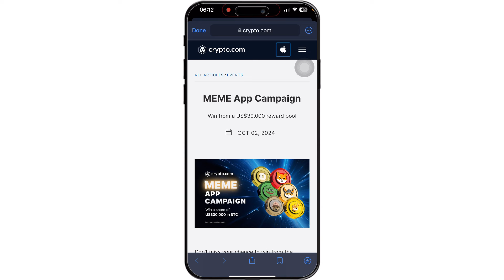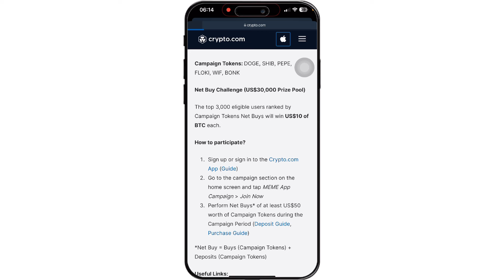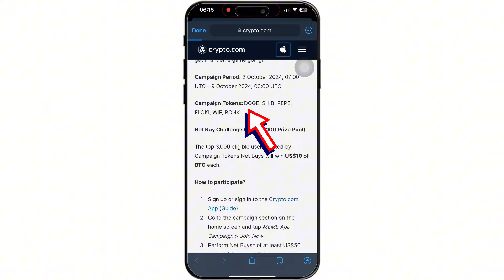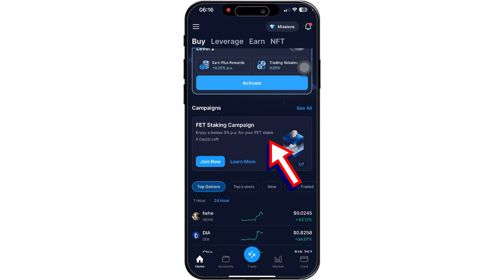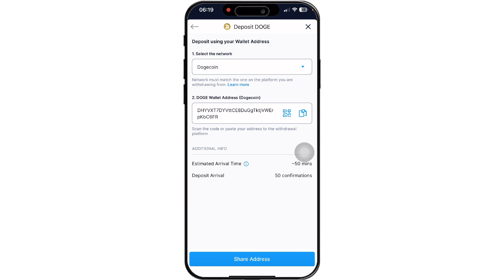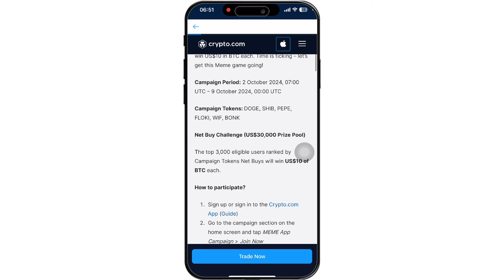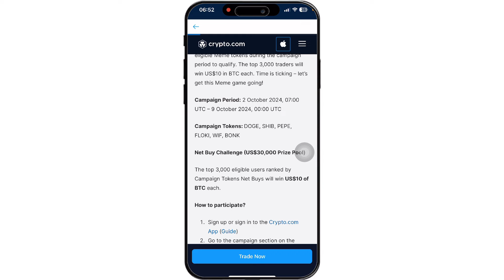online job sinhala - online job at home sinhala - E money sinhala - online salli hoyana karama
online jobs e money sinhala online jobs at home part time job e money 2024

(Most importantly: Please note that the words and phrases below are not content in the video and are used to search the video more.)

online money
earn money online
emoney sinhala
earn money online sinhala 2023
e money sri lanka sinhala make money online
e money sinhala new e money sinhala 2023
e money earning
money exchange e money business
e money sites
e money
e money sri lanka e money courses in sri lanka
e money add click e money sites sri lanka
emoney jobs in sri lanka
e money sri lanka
online jobs sri lanka
binance trading
forex
new trading platform
online money making tips
e money tips
how to create you tube channel
crypto currency
binary
earn money online 2023 legite moeny jobs
e money jobs sinhala e money online
e moeny online jobs e moeny typing jobs
how to make money sinhala
click and make money
internet money
earn money online new e money sites